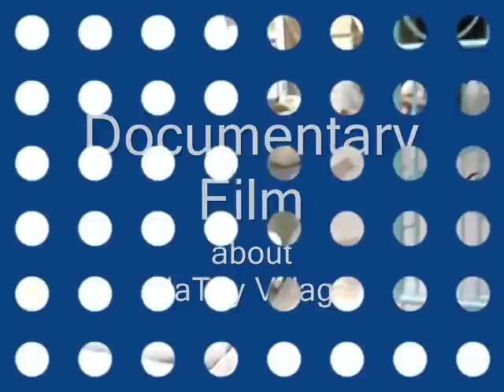The Documentary film about Ha Tay Village (VietNam)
lacquer, bamboo vase, embroidery picture, rattan, pottery